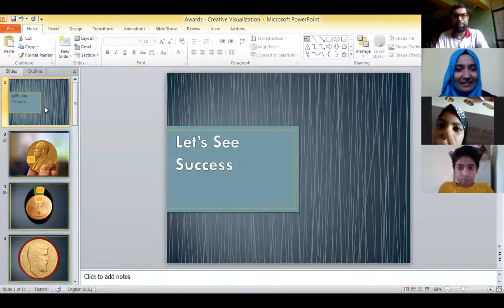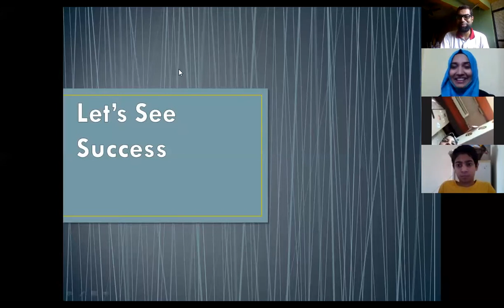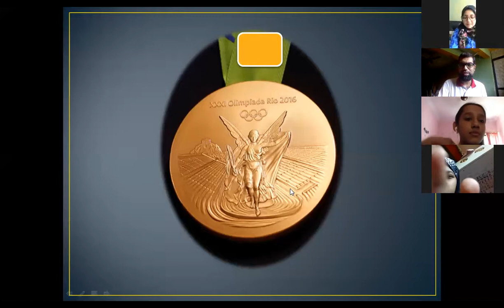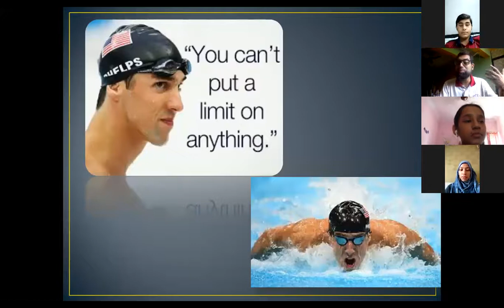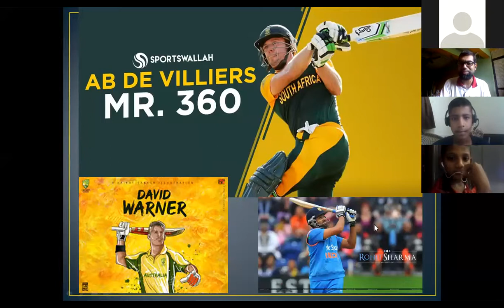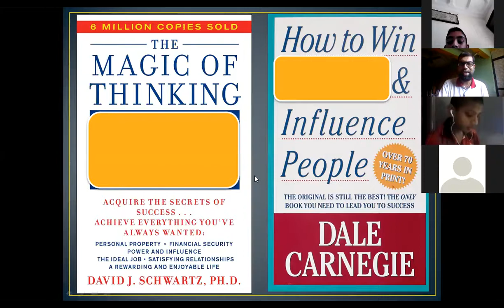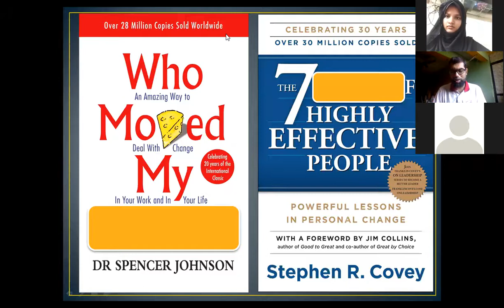Hub Schooling Mandela 5 - Creative Visualization with Syeda Husna